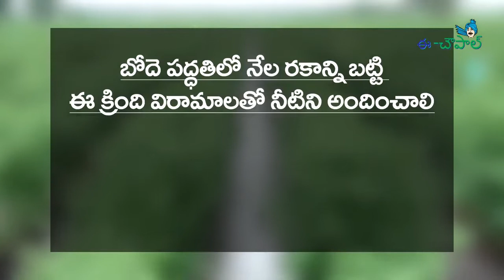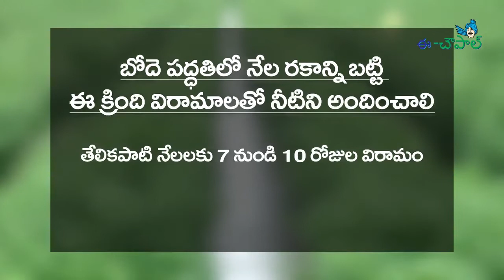Ridge and Furrow Method of Irrigation in Chilli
The video talks about the most widely used method of irrigation " Ridge and Furrow". The video also talks about the schedule of irrigation that needs to be followed depending upon the soil and climate.